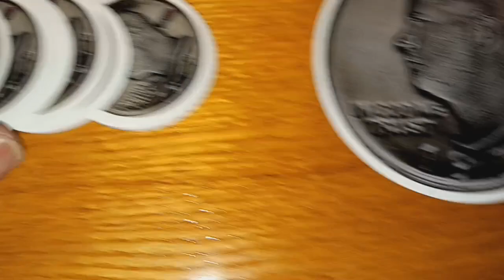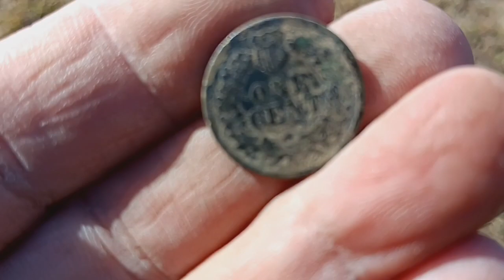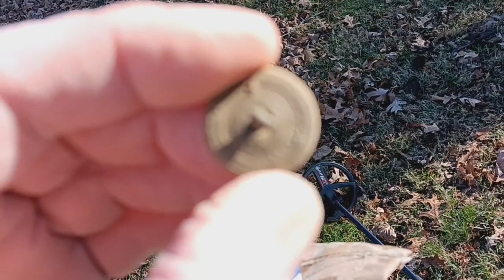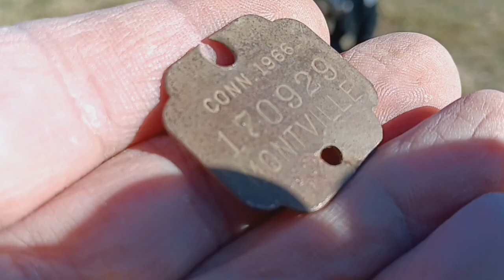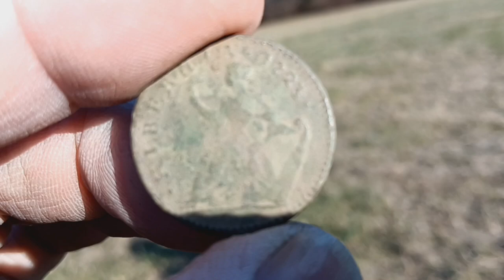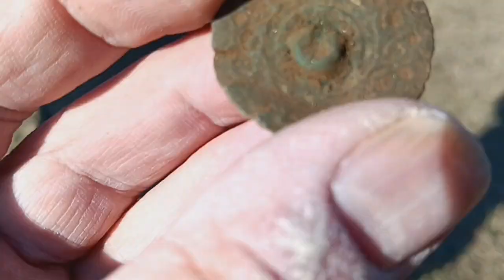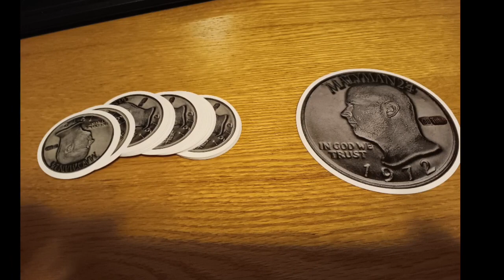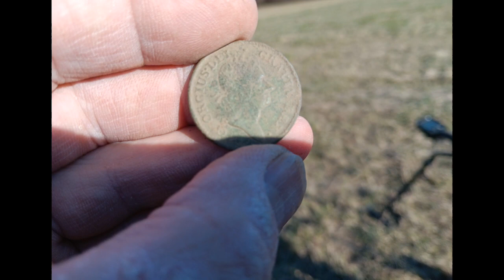Two Hibernias 1723 Dug on Collaboration #4 & 2 Dog Tags 1911 & 1966